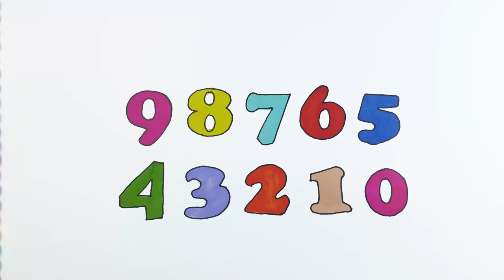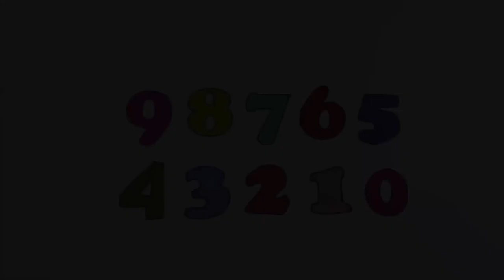Learn Numbers With Color | Learn color for kid